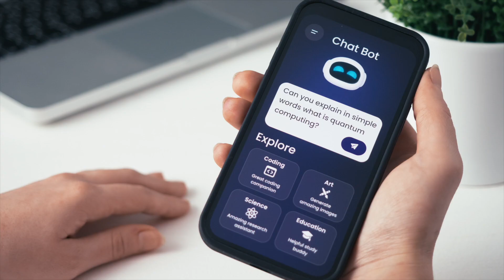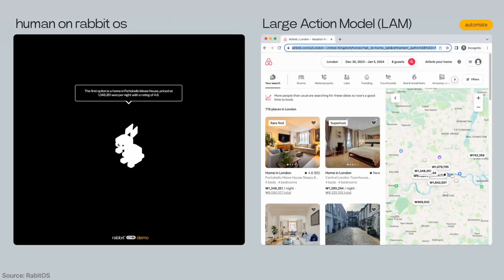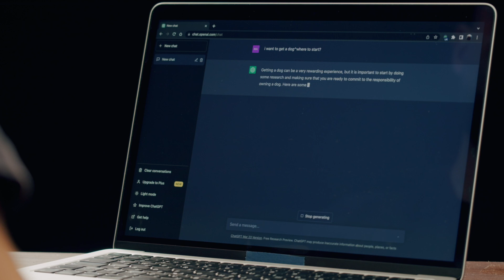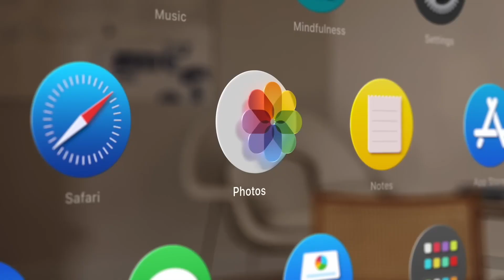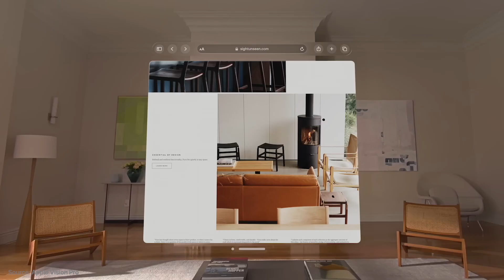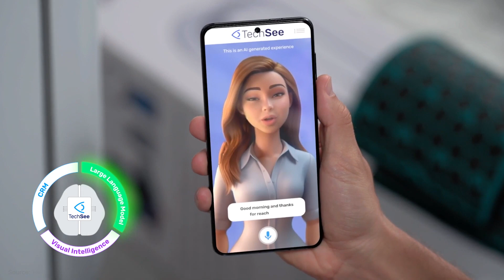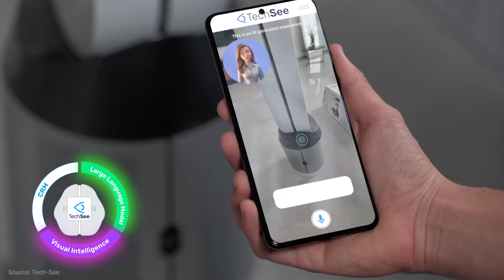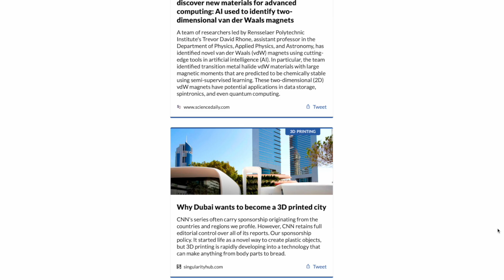Unleashing the Power of Large Action Models: The Future of AI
Join Christian Kromme, Futurist Keynote Speaker and Senior Research Fellow at The Conference Board, as he unveils the next frontier in artificial intelligence: large action models. Learn how organizations can leverage these models to optimize supply chains, enhance cybersecurity, and improve customer experiences.